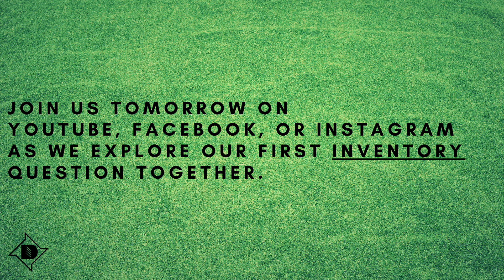"And Look"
For the next 4 days we are going to take a "look" at what's going on in our hearts, and minds, and souls as move into the summer. May you find rest for your souls!

Jeremiah 6:16